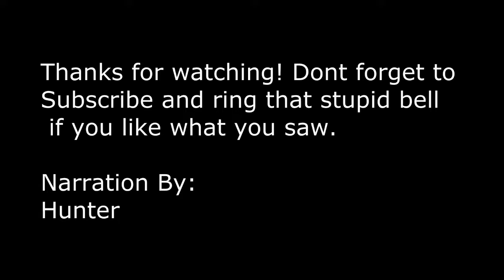Hunter Completes: Surviving Mars [Part 44]